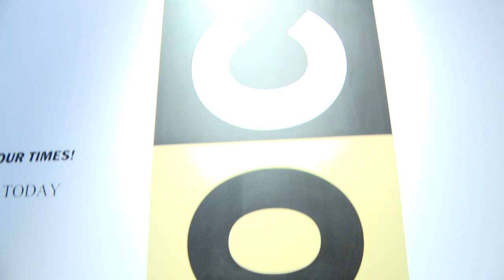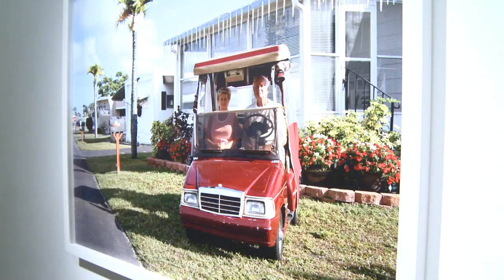10th annual BMO 1st Art! Exhibition at MOCCA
BMO 1st Art! honours visual arts excellence in post-secondary institutions from coast to coast and is Canada's only national graduating artist competition. Representing the best of Canada's newest generation of artists, all of the BMO 1st Art! winners' works are on display at the Museum of Contemporary Canadian Art (MOCCA), 952 Queen Street West in Toronto from October 3 - 28, 2012. The winning pieces can also be viewed on BMO Financial Group's website at:
In celebration of this year's 10th anniversary for BMO 1st Art!, the prize money has doubled. The national winner now receives $10,000 and the regional winners each receive $5,000. As the ultimate accolade, the national winner's artwork becomes part of the BMO Corporate Art Collection, which includes historical and contemporary Canadian masters such as Kenojuak Ashevak, Emily Carr, Paterson Ewen, Marc-Aurèle Fortin, Lawren Harris, Ian Wallace and many others.